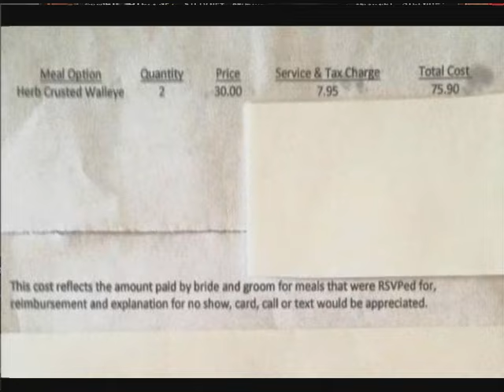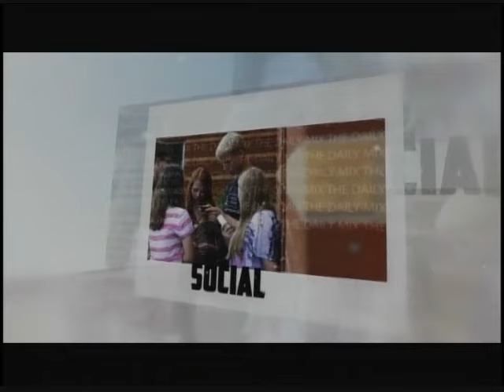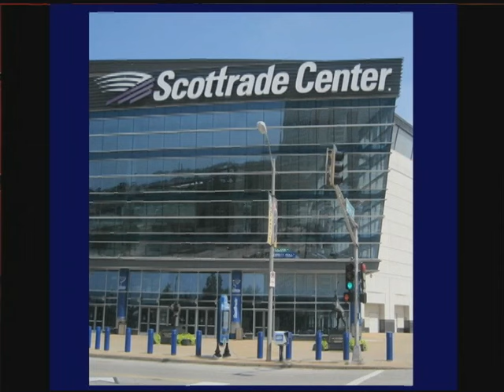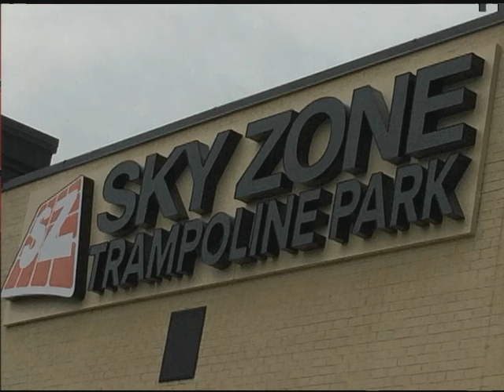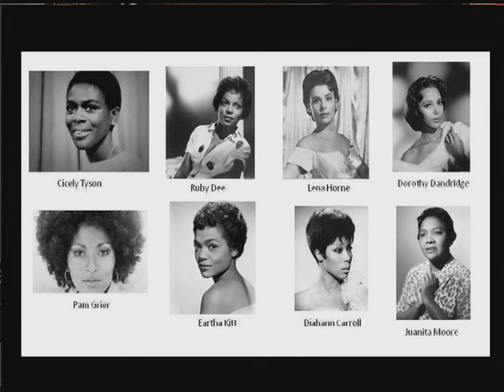The Daily Mix: Kenn McLaughlin, Upstream Theater, joins Angella Sharpe 10/5/15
Kenn McLaughlin, visiting director for Upstream Theater joins Angella to talk about the US Premier of "De Kus / The Kiss" at the Kranzberg Arts Center.  But first, she has the latest on the Cardinals and an update on the unemployed dad who handed out his resumes outside of Busch stadium.  She also has where you can get free flu shots, have a haunted afternoon or see 8 classic black films.  Project Blitz, riverboat cruises, a search for teen talent and more in this episode of The Daily Mix!